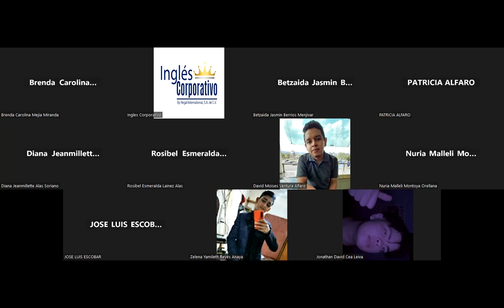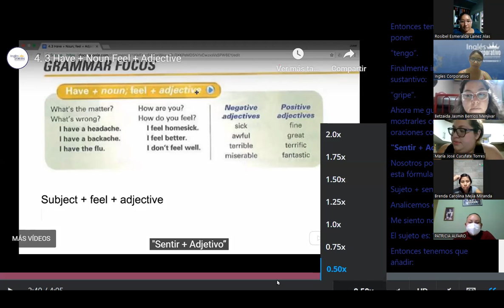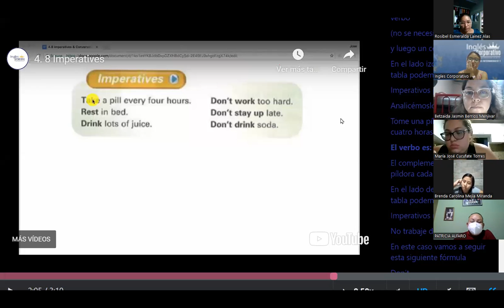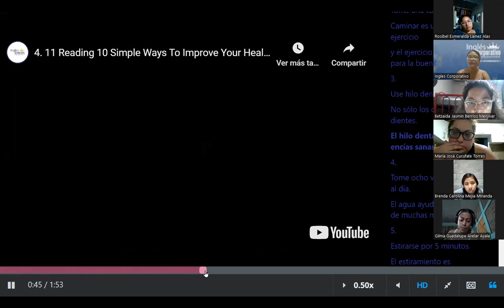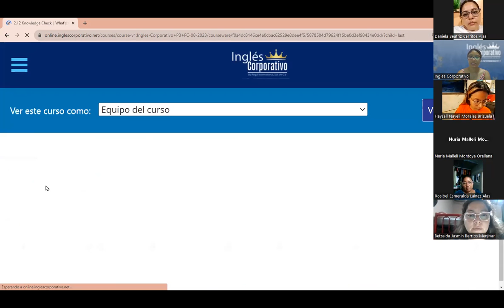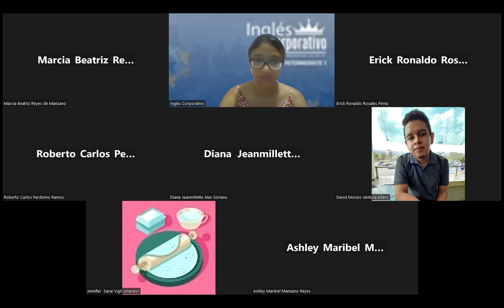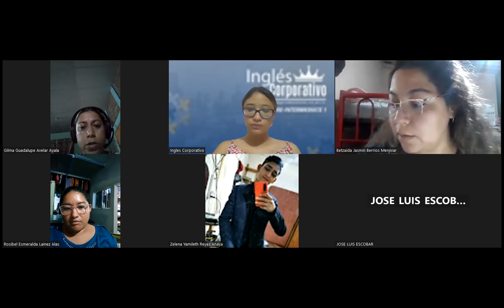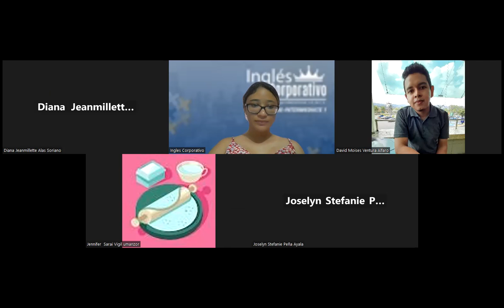SESION 4- 17 -08- 2023 - P3-01-8-9-PM-08-23- MEDINA - HAVE+ NOUN- FEEL+ ADJ+ IMPERATIVES